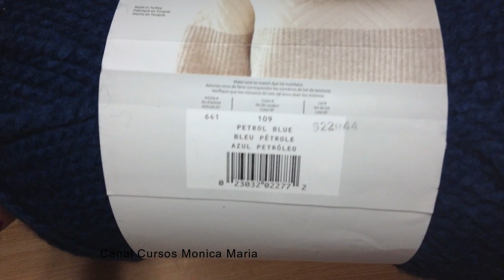GORRO CON 2 COLORES Tejido en telar para NIÑOS Y ADULTOS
Aprende a tejer un gorro combinado en telar circular con este tutorial diseñado para hombres y mujeres. Este proyecto ofrece la oportunidad de jugar con colores y crear un diseño único y versátil que se adapte a diferentes estilos y preferencias. Descubre cómo utilizar diferentes combinaciones de colores para tejer un gorro cómodo y moderno que sea perfecto para cualquier ocasión.

00:00 - GORRO EN TELAR CIRCULAR
00:33 - Montar los puntos en el telar
01:41 - Tejer el borde del gorro
02:51 - Doblar el borde del gorro y añadir un nuevo color de lana
04:04 - Tejido franja del gorro - Primer vuelta
05:58 - Tejido franja del gorro - Segunda vuelta
06:36 - Tejido franja del gorro - Tercera vuelta
07:51 - Tejido franja del gorro - Cuarta vuelta
08:29 - Repaso de las 4 primeras vueltas
10:48 - Tejido del gorro
11:39 - Cerrar Gorro
14:16 - Colocar Pompom

* Comenta
* Comparte